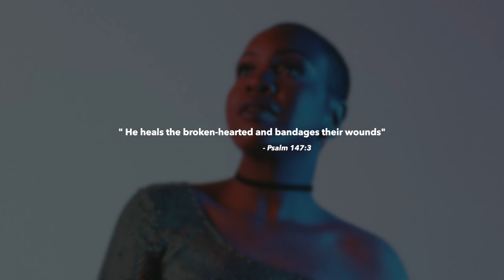Sharyn - Broken Hearts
BLSSD Music presents Sharyn with her latest single 'Broken Hearts'.